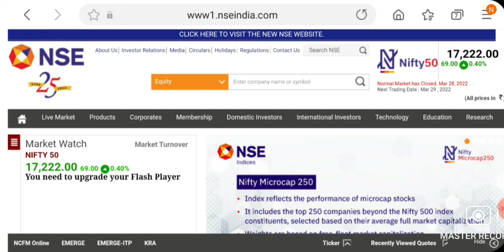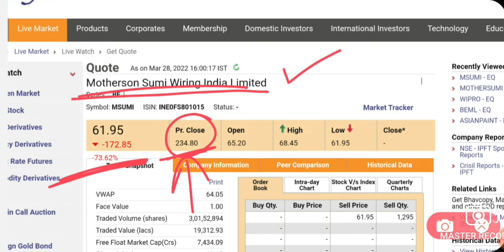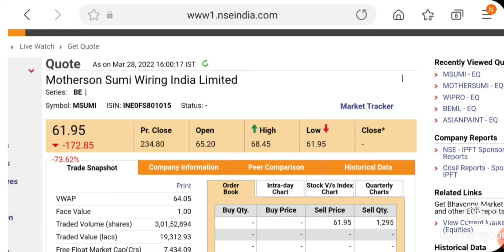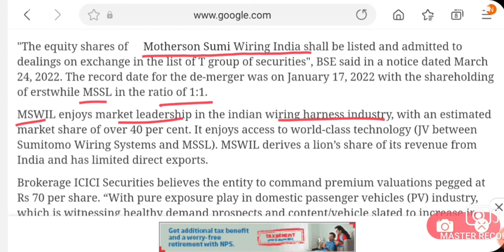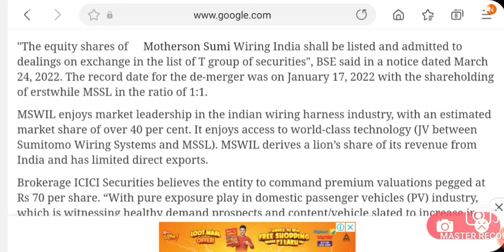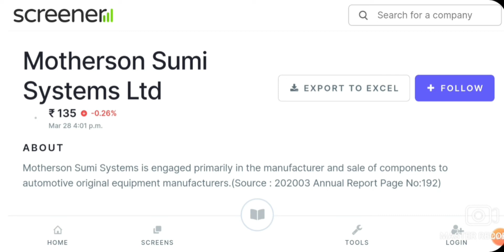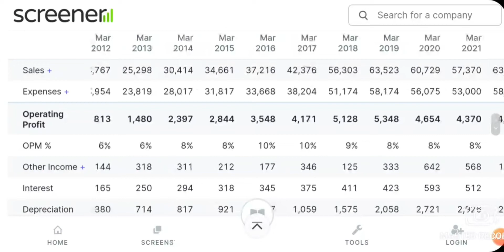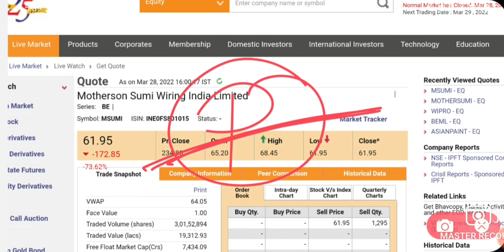MOTHERSON SUMI SHARE CRASH | MOTHERSON SUMI SHARE DEMERGER NEWS